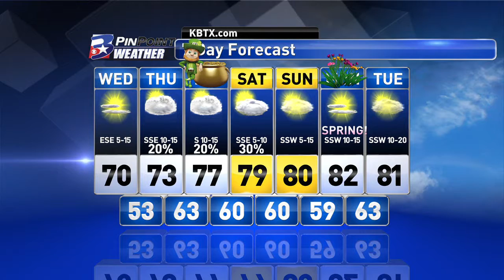Tuesday Night PinPoint Weather Update 3.14.2017